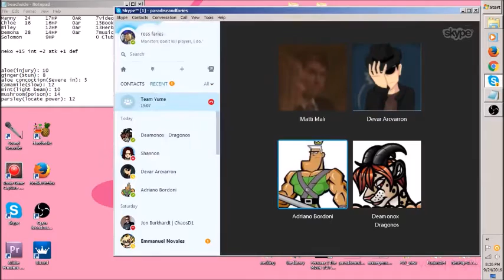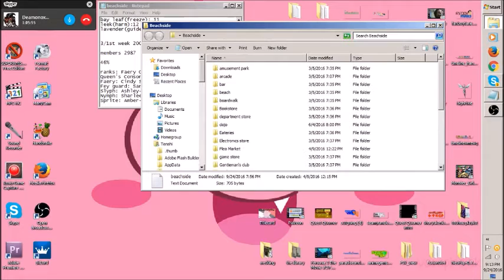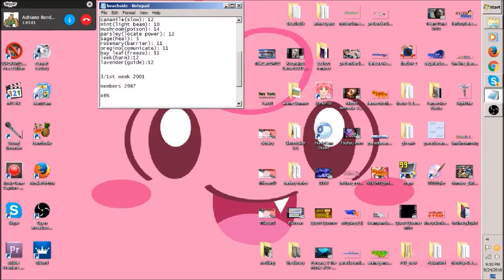Team Yume Plays "Beachside", Part 32: "Attack on Titan A.E."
In this week's episode of "Seinfeld": the party forgets to bring money on a poorly planned trip to Washington, resulting in all kinds of comedic hi-jinks being blown out of proportion for extended periods of time... and Dick jokes.